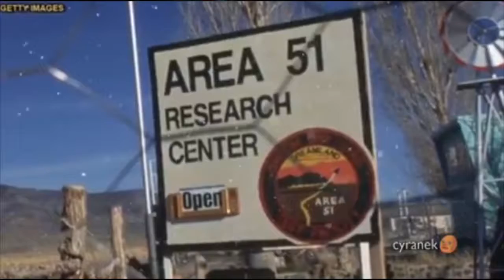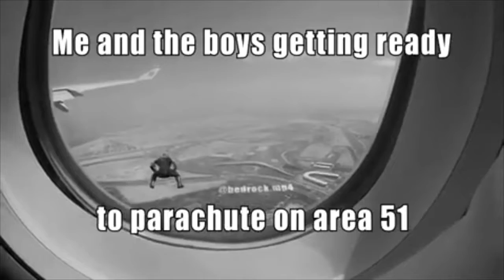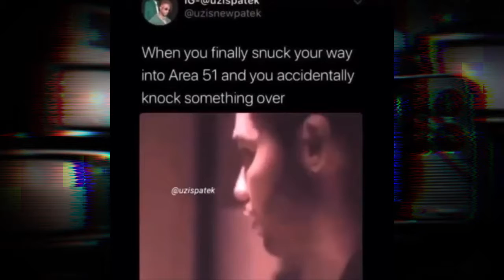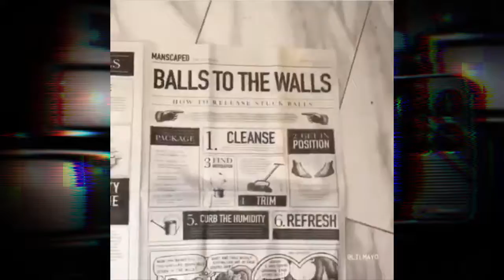STORM AREA 51 MEMES